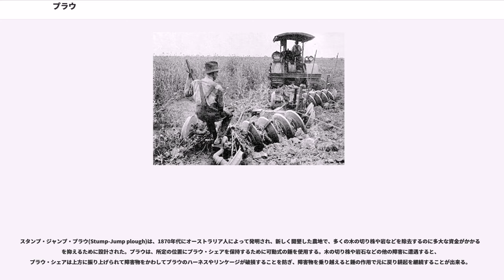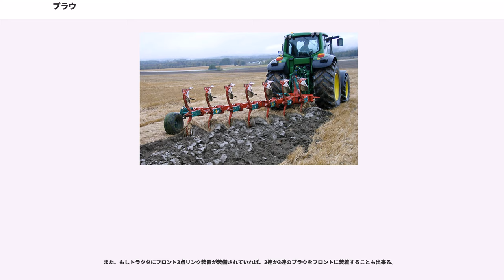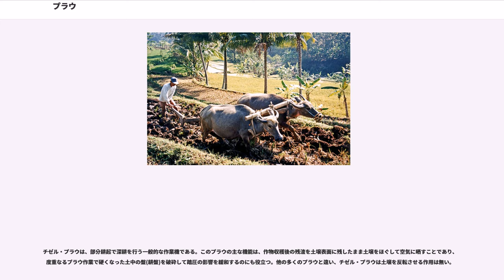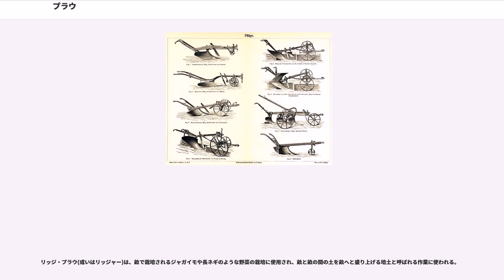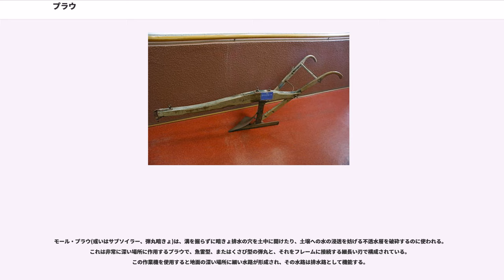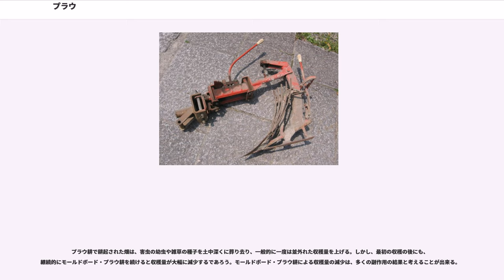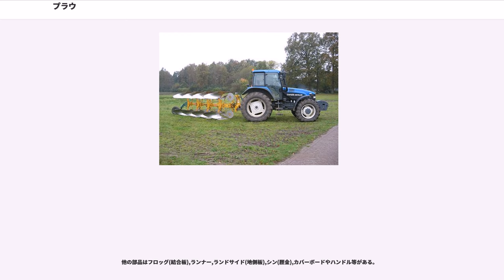プラウ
プラウ(英:plough,またはplow)とは、種まきや苗の植え付けに備えて最初に土壌を耕起する農具であり、トラクターの作業機である。

これは歴史に記録されるなかで最も基本的な道具であり、農業技術の進歩において代表的なものである。プラウ耕の第一の目的は、土壌を反転させて新鮮な養分を地表へと運び、作物の残渣や雑草などを土中に埋め込んで腐食させることである。それは、土壌を空気に晒して、より水分を保ちやすい状態にすることでもある。現代においては、プラウで耕起されて乾燥した圃場をさらにディスク・ハローやバーチカル・ハローで砕土してから播種を行う。

プラウは最初、牛に牽かれていたが、後に多くの地域で馬によって牽かれた。工業国においてプラウを牽く手段の機械化は、最初は蒸気機関であったが、これは徐々に内燃機関のトラクターにとって替わられた。

過去20年間の間、土壌流出の問題がある地域でプラウの使用は減少し、より浅い耕起法やより環境への影響が少ない耕起法に変わってきた。

プラウは海底ケーブルの敷設や、サイドスキャンソナーで石油探査を行う場合などに海の中で使われることもある。日本では宍道湖を横断して湖底に水道管を敷設するために、牽引式の巨大なプラウが使われたことがある。

最初、農業が行われたとき、ナイル川沿岸のように年に一度の洪水が肥沃な土壌を運んできた地域では、種をまく溝を作るために携帯できるような簡単な木の棒(digging sticks)や鍬(くわ)が使われた。しかし、それほど肥沃でない地域で作物を作るためには定期的に土壌を反転させて養分を地表に上げなければならなかった。

おそらく紀元前6世紀初頭、インダス文明と同じ時期のメソポタミアでは牛の家畜化が進んでおり、プラウを開発するのに必要な牽引力を人類にもたらした。最も初期のプラウはフレームに保持された垂直の木の棒で、引きずって表土を引っ掻くように使われ、世界の多くの地域で未だに使われている。これは、プラウが通った土壌の表面を砕き、そこに作物を植える事が出来た。

このタイプのプラウでは、どうしても耕されずに残る列が出来るので、しばしば横方向からも耕された。そのことによって、畑は四角形の形になっていった。北ヨーロッパの考古学では、このようなほぼ四角形の畑は「ケルト人の畑(Celtic fields)」と呼ばれる。

ギリシャ人は、その名の通り切断面が前方に曲がっているクルックド・プラウ(Crooked plough)でプラウの構造を進化させたようだ。プラウの切断面はしばしば青銅で、後には鉄で覆われていた。金属は高価であったので、戦が始まればそれを溶かして打ち直して兵器に作り変え、平和になればまたそれを元に戻した。

この事はおそらく、聖書に見られる「汝の刀をプラウ・シェアに打ち直した()」という文章の元になったと思われる。

モールドボード・プラウは、ボトム・プラウ(Bottom plow)と呼ばれることもあるが、これらは同じ意味である。多連のプラウにおいて、ひとつひとつのプラウをボトム、それらが組み合わされた作業機全体をプラウと呼ぶことがある。

プラウの設計における大きな進歩は、カッティング・ブレードに補助され、モールドボードを持つプラウだった。

コールター、あるいはナイフがシェア(またはフロッグ)のすぐ前の地面を垂直に切断する役割を持ち、フレームに支えられたランドサイドとモールドボードの前面及び下面がなすクサビ型は地面の中で作用する部分である。前方から馬などの牽引力を伝える上部のフレームには、コールター、及びランドサイドのフレームが取り付けられている。それぞれのプラウのサイズと、一度に何列の耕起を行うように設計されているかによって、ひとつか、またはそれ以上の車輪によってフレームが支えられている。1連のプラウの場合には、農夫がその進行方向を操作できるように、前方にひとつの車輪と、後方にハンドルが備えられている。

まず、コールタが圃場を引きずられながら土壌を垂直に切断し、その垂直に切断した後をシェアが続いて水平に切断する。この四角く切断された土壌は、シェアによって持ち上げられてからモールドボードに運ばれてさらに押し上げられる。プラウが前進する間、土壌は連続して切断され持ち上げ続けて、先に通った時に出来た溝に上下がひっくりかえるような形で放出される。土壌が持ち上げられ(通常は右に)動かされた後に出来た地面の溝は、れき溝と...